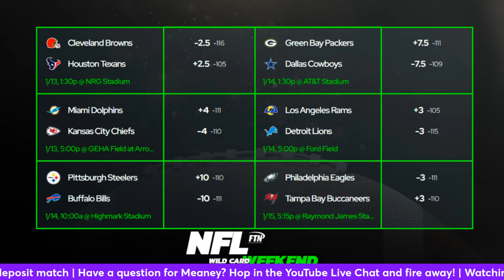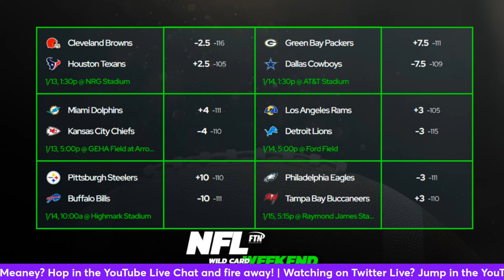NFL Wild Card Weekend Preview | NFL Wild Card Predictions | NFL Wild Card Picks Against the Spread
On this episode of Mean Streets, Chris Meaney (@chrismeaney) checks in with an NFL Wild Card Weekend Preview. He shares his thoughts on all six NFL Wild Card games and he catches you up on the latest injury news.

Meaney shares his Wild Card Weekend Predictions and Wild Card Weekend Picks.

2:00 NFL Wild Card Weekend Preview; One & Done; NFL Playoff Brackett
6:20 Houston Texans vs. Cleveland Browns
8:15 Kanas City Chiefs vs. Miami Dolphins
9:00 Buffalo Bills vs. Pittsburgh Steelers
11:15 Dallas Cowboys vs. Green Bay Packers
12:48 Detroit Lions vs. Los Angeles Rams
14:40 Tampa Bay Buccaneers vs. Philadelphia Eagles

FTN Network is your one-stop shop for all things fantasy sports and sports betting. Whether it’s football, basketball, baseball, golf or other sports, we have you covered. If you like quick-hitting analysis and advanced statistical breakdowns for the NFL or a long form deep-dive into your favorite stats for the NBA with top-of-the-line projections and an optimizer, the FTN Network is here for you. expert advice on best bets, value plays, props, picks, sleepers, waiver wire pickups, we've got it all.

At FTN, our members come first.